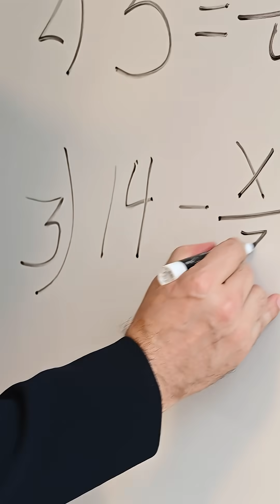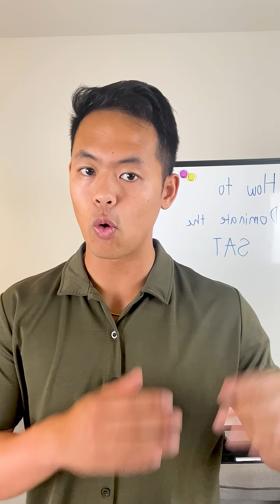The Dark Truth about Khan Academy